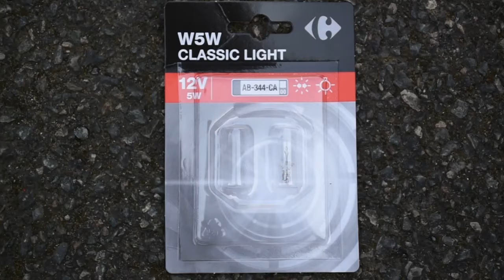Comment changer ampoule 3e feu stop ?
♡ N’hésitez pas à liker et partager cette vidéo si vous l’avez aimée ♡

QUI SUIS-JE ?

Je suis Anne connue sous le pseudo de Mecagirl et facilement repérable dans sa salopette rose :D

Sur cette chaîne, vous trouverez plein de conseils pour faire l’entretien auto à portée de main. pour plus de conseils, RDV sur mon